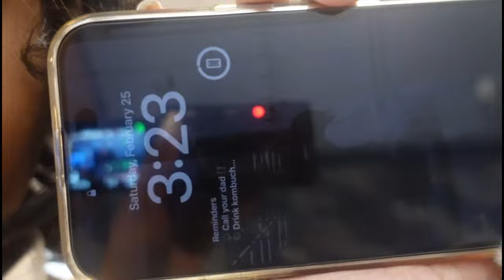VLOG: PACK WITH ME | TRAVEL TO KALAMAZOO | MICAPP